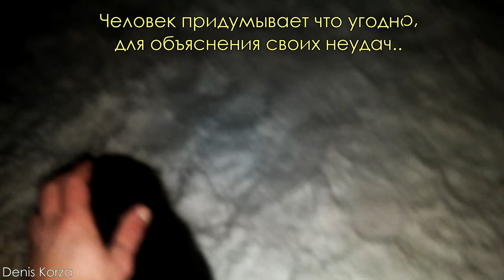Мартовские Коты ♠🖤♠ Dark Night Cat ♣🌘♣ Crazy Julsee 😻 Zoo VLOG 🐾 4K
Большинство животных, не зависимо от окраса - нейтральны к человеку ☯ Люди сами выдумывают ерунду, и формируют предвзятое отношение на основе собственной же глупости.
⚡ Домашняя лиса, Спортбайки, Гитара, Стихи, Влоги. ⚡